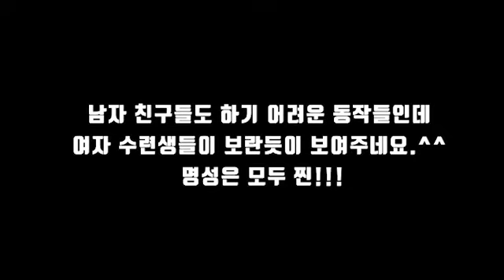예은,서윤이의 발차기 실력 구경하세용~^^